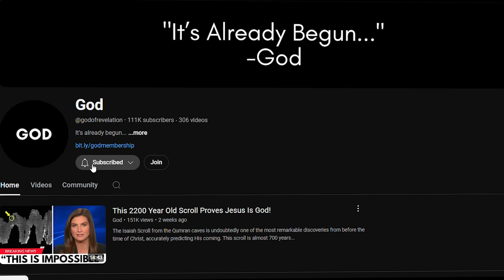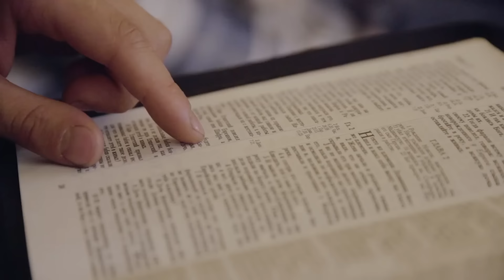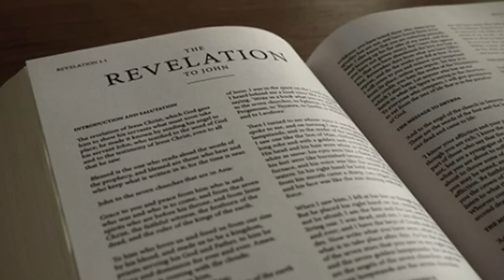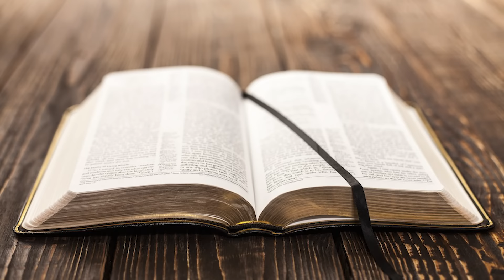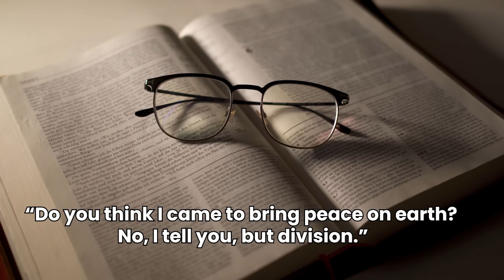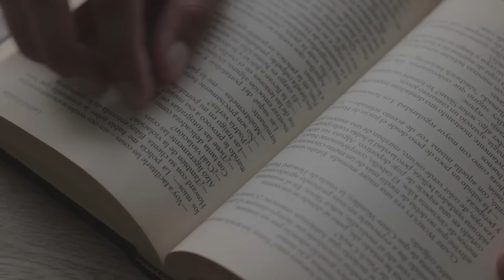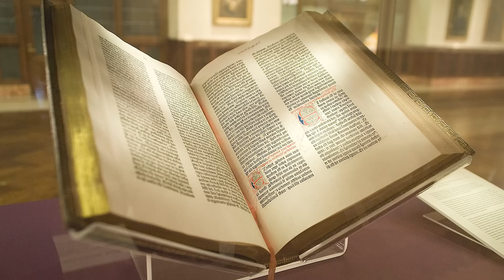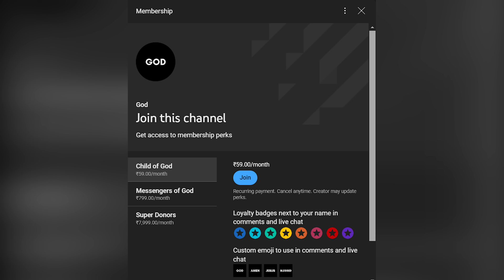Pope Francis Declares One World Religion Then DENIES JESUS CHRIST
In a world already divided by faith and belief, what happens when the leader of the Catholic Church calls for a One World Religion? Pope Francis' recent statements have stirred deep concerns, particularly his remark that some view as a denial of Jesus Christ. Could this signal a new direction for Christianity?